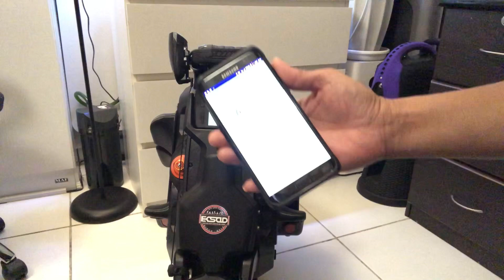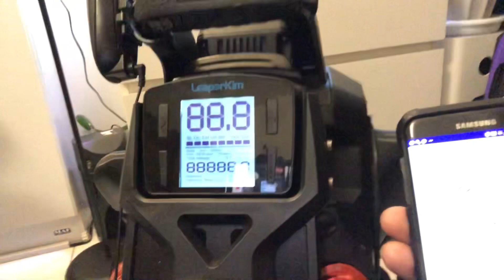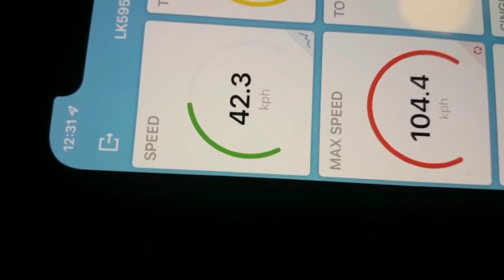Veteran Sherman S 119.7kph Free Spin - Software Version Upgrade Settings. 🚀🚀🚀